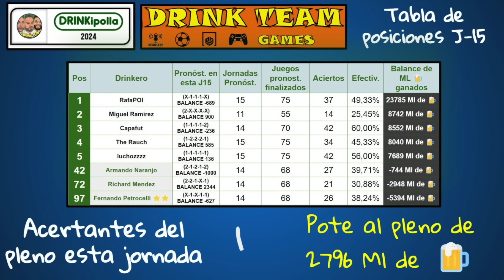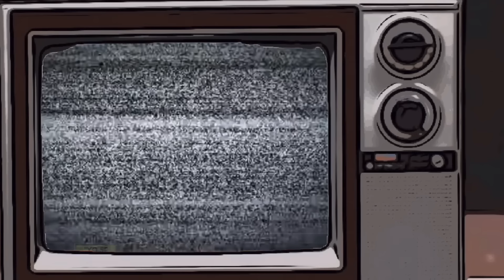236 JHONDER CADIZ DOBLETE RECORD / TELASCO TITULARISIMO / DUDMEL CALSIFICADO / TORTURA LIBERTADORES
236 JHONDER CADIZ DE RECORD / TELASCO TITULARISIMO / DUDMEL CALSIFICADO / LA TORTURA DE LIBERTADORES / VENEZUELA / VINOTINTO / FUTVE / FVF / COPA AMERICA / EL DRINK TEAM / RICHARD MENDEZ / FERNANDO PETROCELLI / ARMANDO NARANJO